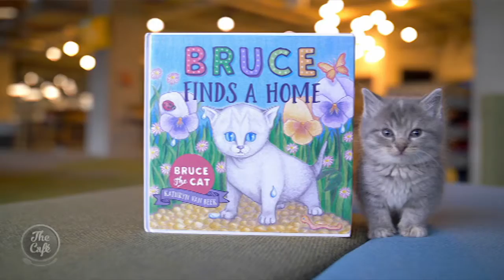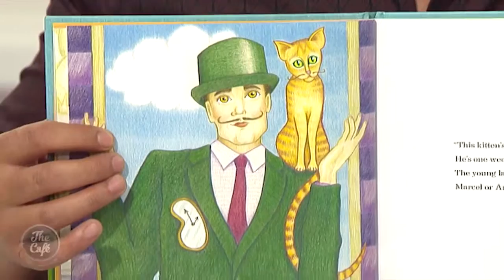Author and Owner of Bruce the Cat joins us on The Cafe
Internet sensation Bruce the Cat has more than thirty-eight thousand Facebook followers and he is now the star of his very own book - ‘Bruce Finds A Home’. This morning author, and owner of Bruce, Kathryn Van Bee joined us!